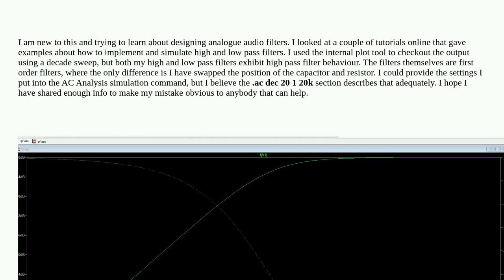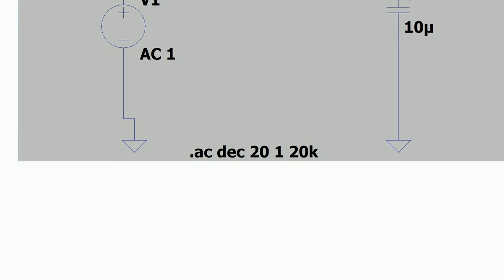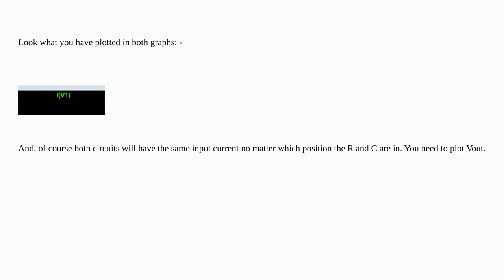Electronics: Why do my high and low pass filters look like high pass filters in LTSpice plot?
Why do my high and low pass filters look like high pass filters in LTSpice plot?

A special thanks goes out to the awesome community

  ltspice low-pass high-pass-filter